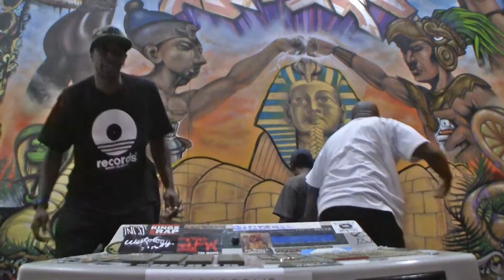Breakin Bad - Bin Grim Produced By Ayatollah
Hip-Hop, Music, West Coast Hip-Hop, East coast Hip-Hop, Art, Graffiti, Pop Art, Genius,